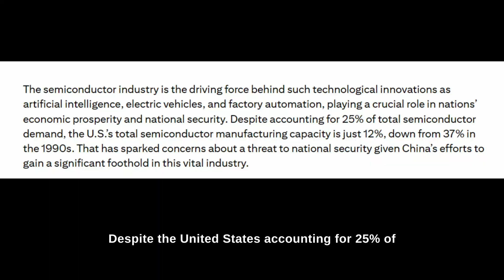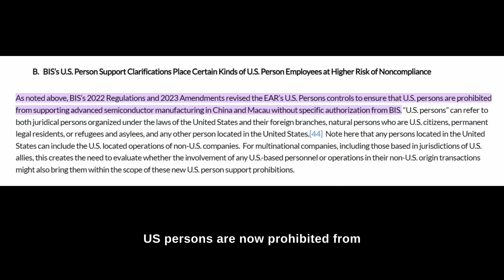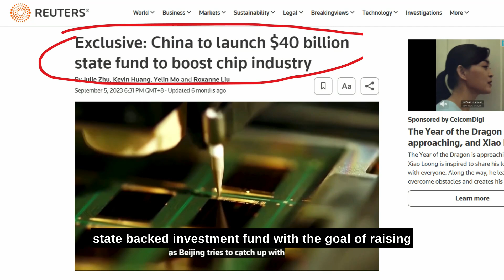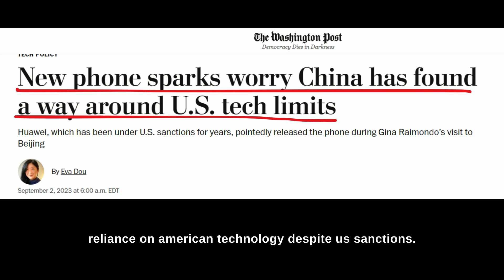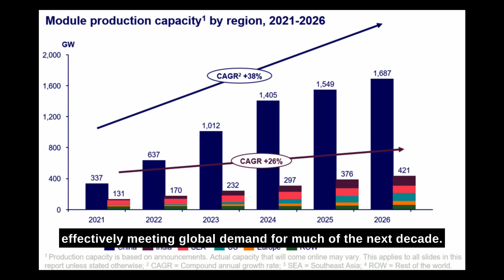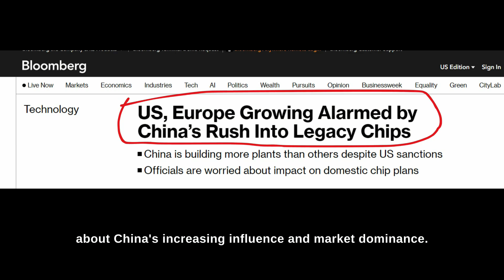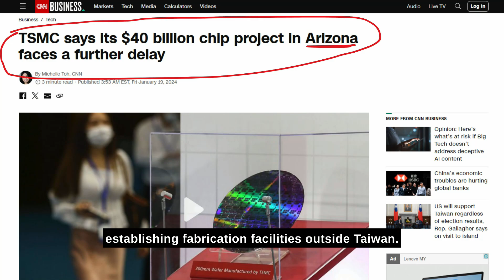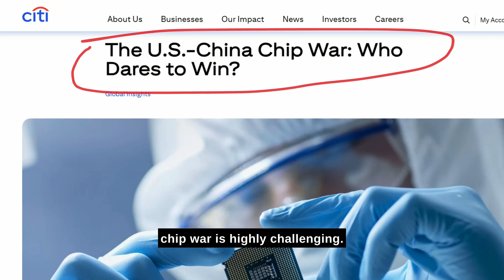How China Plans to Win the Chip War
Ever wondered about the epic showdown in the chip industry between the US and China? 🤔 In this video, we unravel the intense strategies both nations are using to dominate semiconductor production. From the US employing export controls and sanctions to China countering with a whopping $40 billion investment fund, it's a tech war like no other. Plus, find out why Taiwan holds the key to the global semiconductor supply chain. As the battle heats up, who will come out on top? 👊🔥

Chapters:
0:00 The US-China Chip War
1:13 The US Strategies to Contain China
3:40 China’s Counterattack
7:44 Taiwan’s Role in the Chip War
9:51 Who's the Winner?